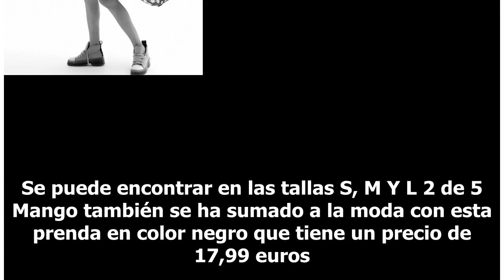Las mallas ya no son para la bicicleta: descubre la última tendencia